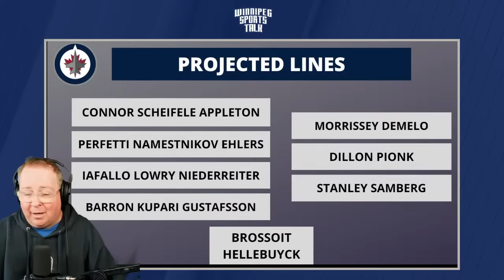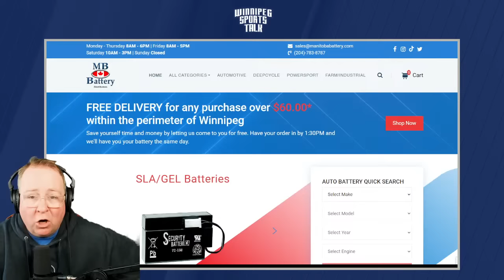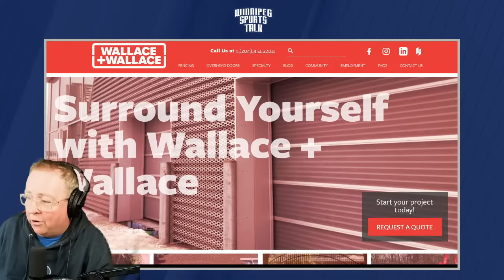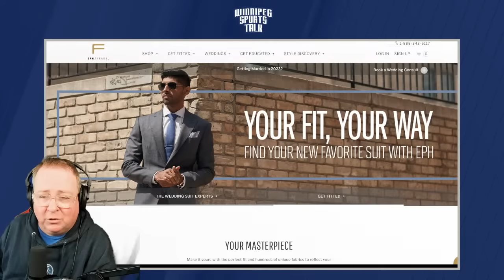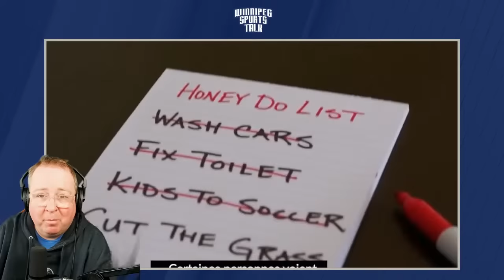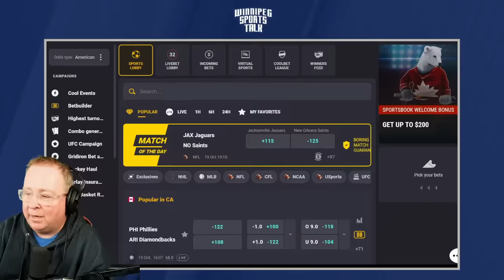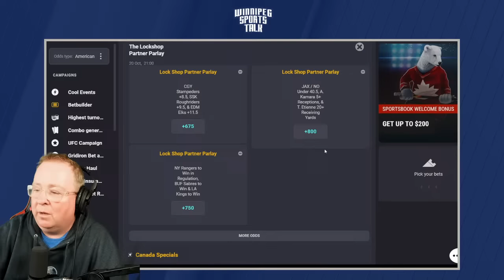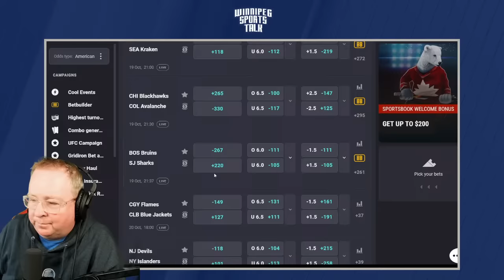Winnipeg Jets vs. Vegas Golden Knights countdown, Nate Schmidt scratched, Brossoit starts in goal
Andrew "Hustler" Paterson hosts Winnipeg Sports Talk Daily with Michael Remis. They count down to the evening's Winnipeg Jets game vs. the Vegas Golden Knights. Guests: Brandon Rewucki of the Skates & Plates podcast, Ken Wiebe of the Winnipeg Free Press and Golden Knights Insider Gary Lawless.

Topics:
Countdown (0:00)
Intro, Jets lineup changes (0:40)
Brandon Rewucki of Skates & Plates (25:43)
Ken Wiebe of the Winnipeg Free Press (53:30)
Vegas Golden Knights Insider Gary Lawless (1:33:55)
Locker room chat with Rasmus Kupari (1:51:28)
Coolbet Lines & wrap up (1:57:08)